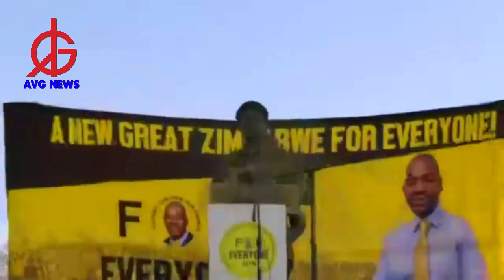Bye Bye Zanu (PF): Nelson Chamisa's full speech in CCC Bulawayo rally